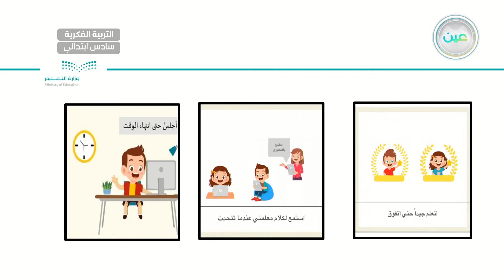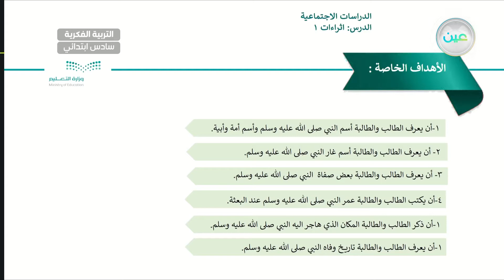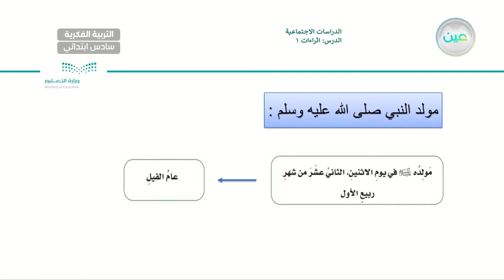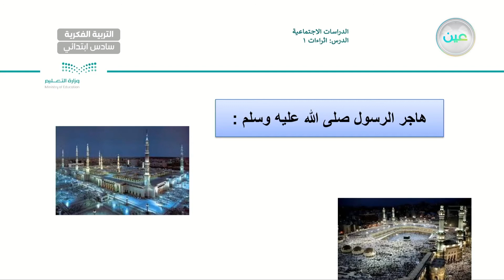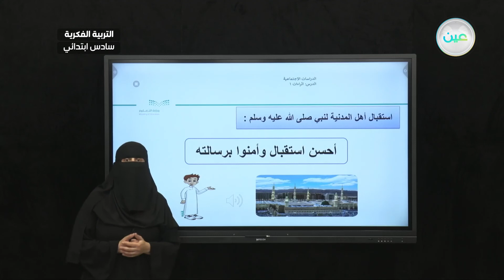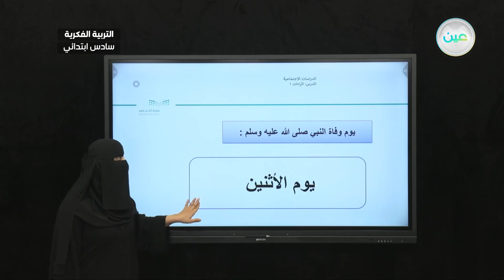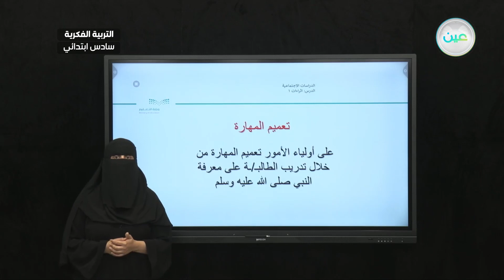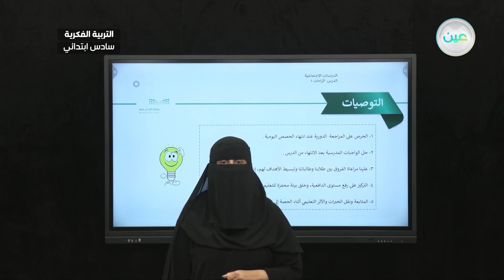اثراءات 1 (6-2-12) - الدراسات الاجتماعية - سادس ابتدائي فكري 6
الحصة 24 - الاثنين - الأسبوع الثاني عشر  - سادس ابتدائي فكري 6